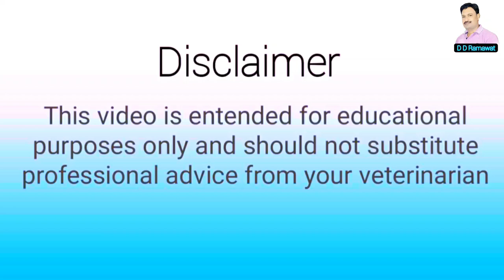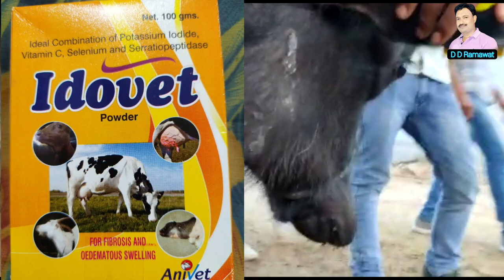Pashu ki ganth ka ilaj /Buffalo cow ke gale me sujan ganth ka ilaj Ramawat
Pashukiganthkailaj aur Buffalo cowkegaleme sujan ganth ka ilaj